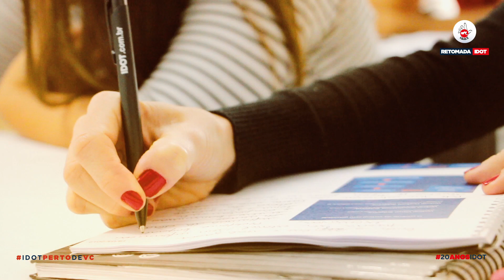Comunicado - Retomada das aulas IDOT 2020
Volta às aulas IDOT. Vamos retomar nossas atividades com toda precaução e com um cronograma planejado para a sua segurança.
É importante lembrar que desde o começo da pandemia defendemos a necessidade de aulas presenciais na formação completa, e isso não mudou. A extensão da quarentena nos fez repensar a grade e propor algo especial para aproveitarmos o tempo que nos resta este ano com o conteúdo on-line e nos preparar para o retorno efetivo às aulas presenciais no próximo ano.